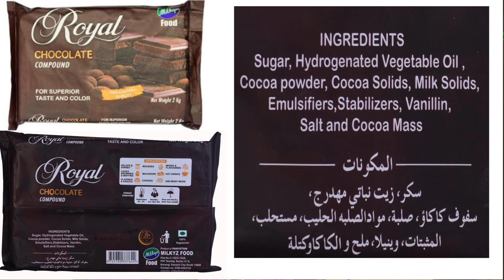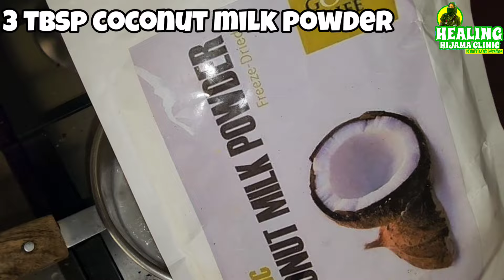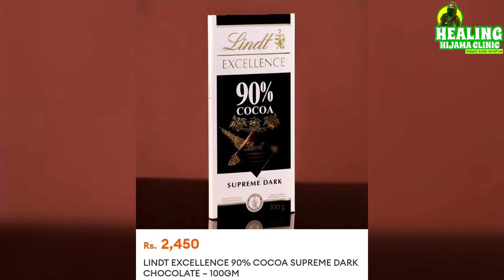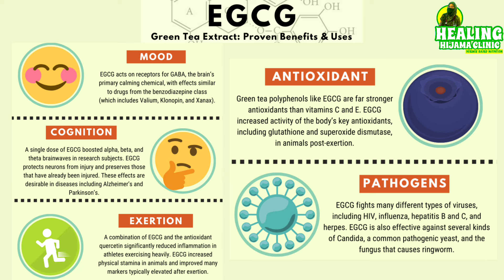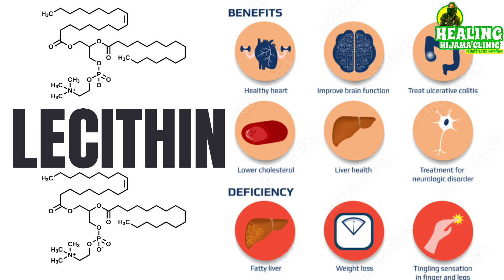THE HEALTHIEST CHOCOLATE YOU WILL EVER EAT ! BOUNTY RECIPE WITHOUT PRE-MADE CHOCOLATE ! DR ASMA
This isn’t just any chocolate—it’s the ultimate guilt-free treat! Packed with antioxidants, sugar-free, gluten-free, and so healthy it’s almost medicinal. You won’t believe how easy it is to make!
Indulge in the ultimate healthy chocolate experience! This homemade dark chocolate is made with pure cocoa butter, rich cocoa powder, and sweetened with 100% stevia—completely free of sugar and gluten. Plus, it’s loaded with the powerful antioxidant EGCG and lecithin for added health benefits. Watch as I show you how to make this delicious, creamy chocolate in no time. Say goodbye to sugar-filled chocolates and hello to a guilt-free indulgence you’ll love!

Ingredients (for 10 bars):

Cocoa Butter: 200 grams

Cocoa Powder: 200 grams

Stevia (100% pure): 1–2 grams (to taste)

Vanilla Extract: 1 teaspoon

EGCG: 500 mg (optional)

Lecithin: 1 teaspoon (approximately 3 grams)

Ingredients of filling

1. Coconut Milk: 400 ml

2. Unsweetened Coconut Flakes: 400 g

3. Unsweetened Coconut Milk Powder: 3 tablespoons

4. Vanilla Extract: 1 tablespoon

5. Stevia Sweetener: 1 teaspoon

Time Stamps
00:00:00 Introduction
00:00:53 Demonstration
00:01:32 Inner coconut stuffing recipe
00:02:48 Freezing
00:03:22 coating
00:05:37 Topping
00:06:47 Presentation

🛒 Ready to kickstart your keto journey?

TITLE

Stay updated with our healthy healing remedies, live Q&A sessions, and more by joining our Facebook group: